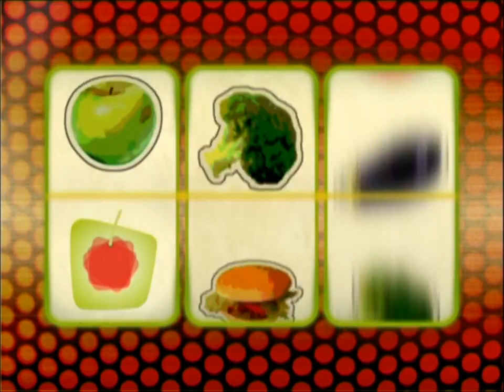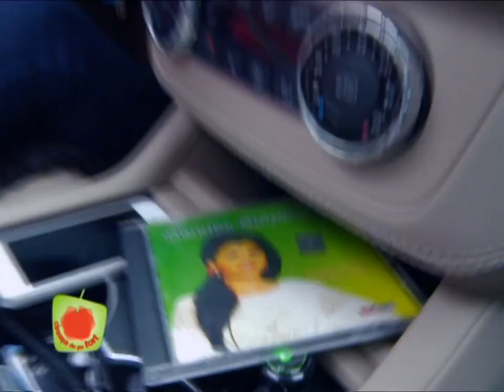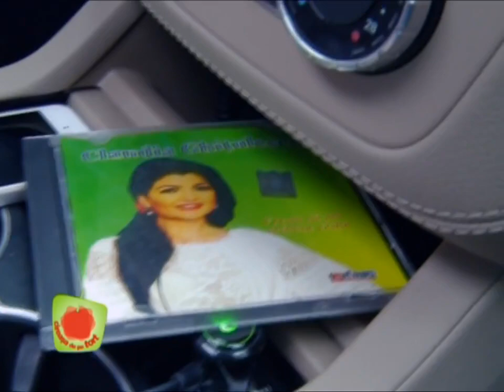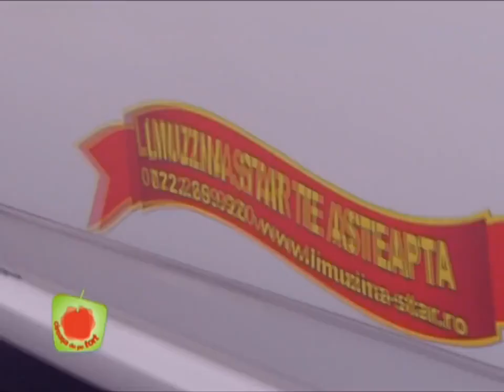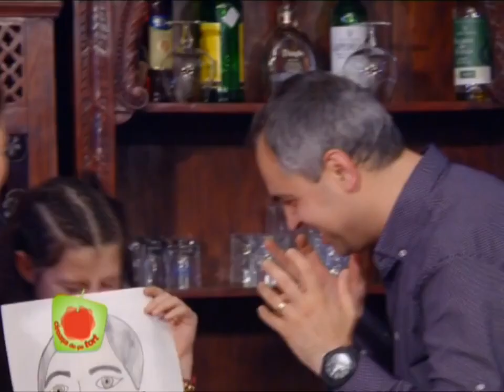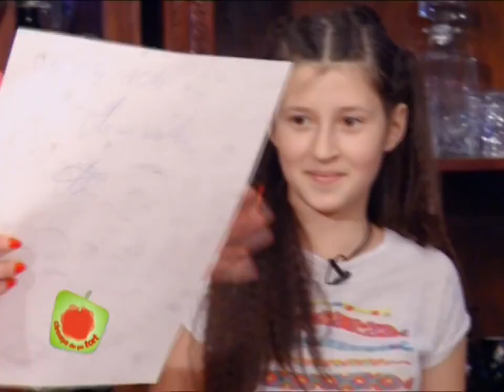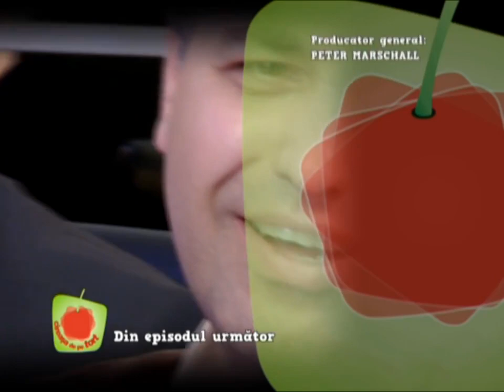CIREAȘA DE PE TORT SEZON 12 EPISOD 61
CIREAȘA DE PE TORT EMILIA DOROBANȚU, CLAUDIA GHIȚULESCU, VALENTIN SANFIRA, NICOLAE DATCU, ORNELA PASĂRE